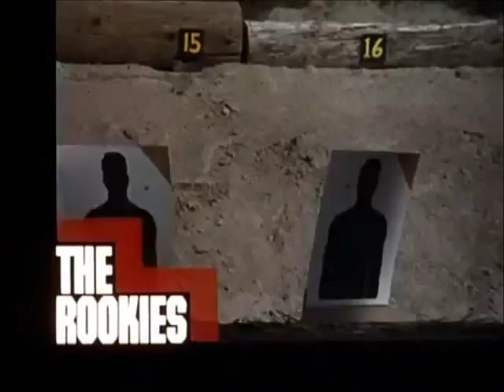'The Rookies' TV Intro (1972)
"The Rookies" TV Intro, Season One, 1972. Theme music by Elmer Bernstein.